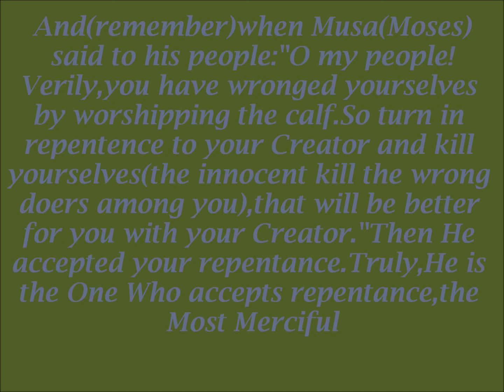Barzakh Partition The Intermediate Period Between Death & Resurrection 4 Judgement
Brothers in deen telling you about barzakh